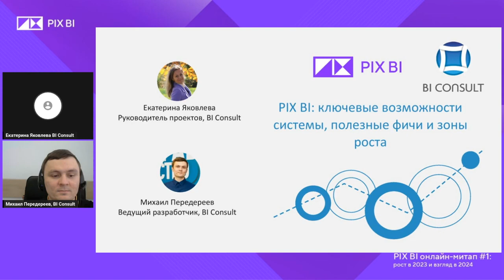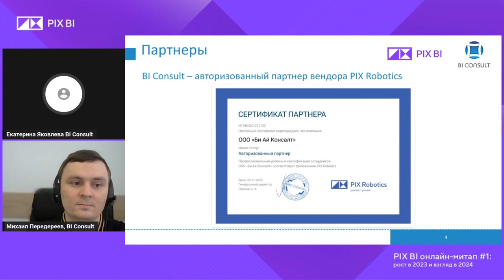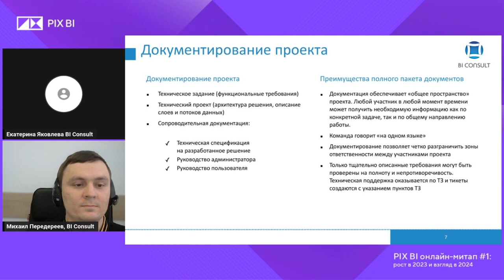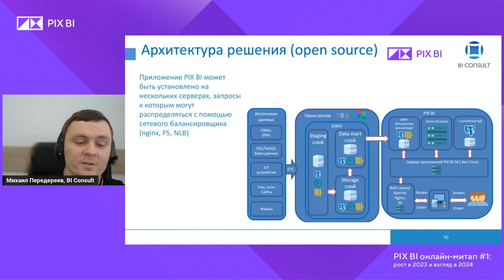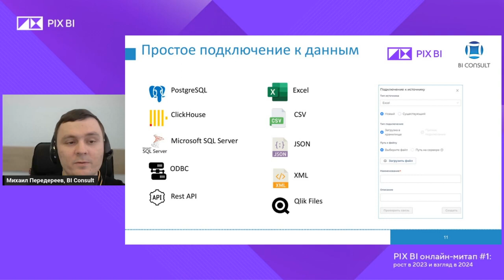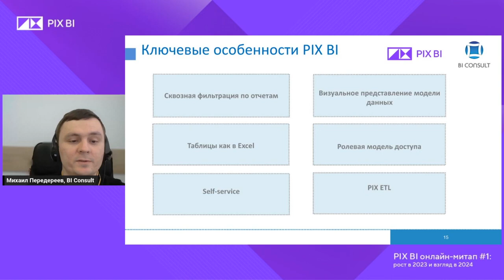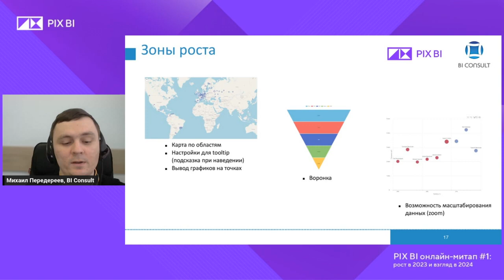BI Consult и PIX BI - ключевые возможности системы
PIX BI - российская система бизнес-анализа, созданная как альтернатива зарубежным BI-платформам Qlik Sense, Power BI, Tableau. Система PIX BI сочетает в себе 13-летний опыт внедрения BI-систем на предприятиях разных масштабов и отраслей.

Консолидация данных из любых источников 1С, SAP, AX, Nav, базы данных, Excel, Web и другие  Наглядные шаблоны Широкий набор стандартных шаблонов визуализаций  Понятный интерфейс Визуализация под конкретного пользователя Продвинутая аналитика Прогнозы, моделирование, сложный анализ Фильтры и Drill-down Детализация информации Совместная работа Обмен информацией, возможность проводить встречи

pix bi,
pix bi скачать,
pix bi desktop,
таблица pix bi,
отчет pix bi,
курсы pix bi,
pix bi сделать,
pix bi даты,
pix bi reports,
дашборд pix bi,
pix bi фильтры,
pix bi server,
pix bi создать,
dax pix bi,
pix bi бесплатно,
столбцы в pix bi,
pix bi графики,
pix bi обучение,
pix bi excel,
pix bi report server,
pix bi визуализация,
меры в pix bi,
pix bi срез,
функции pix bi,
pix bi примеры,
pix bi элементы,
диаграммы в pix bi,
pix bi аналитика,
аналитик pix bi,
pix bi матрица,
анализ pix bi,
pix bi скачать бесплатно,
pix bi desktop скачать,
данные для pix bi,
файл pix bi,
pix bi сервер,
pix bi аналоги,
pix bi карта,
pix bi обновление,
pix bi data,
how to pix bi,
pix bi форматы,
pix bi download,
pix bi запросы,
pix bi подключение,
pix bi версии,
ms pix bi,
pix bi кнопка,
гистограмма pix bi